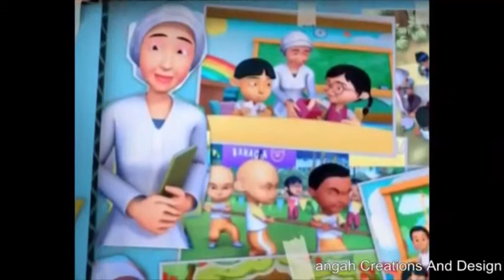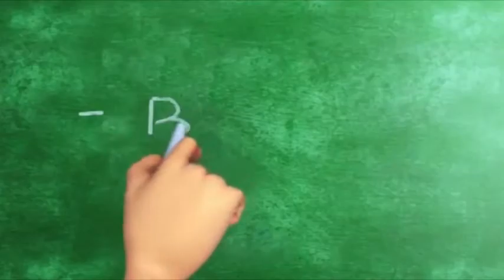Upin Ipin dan Rayqa